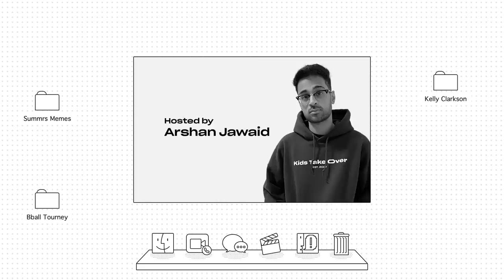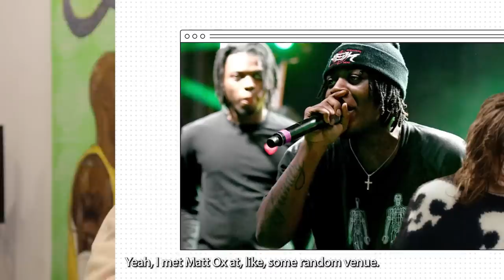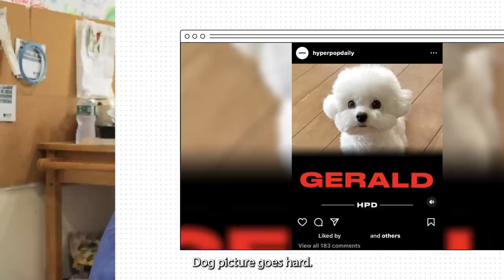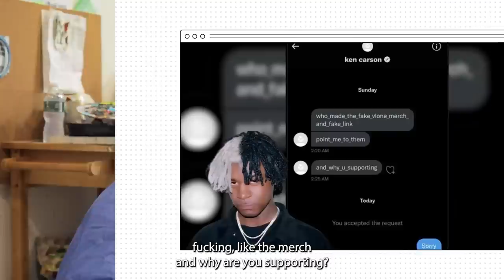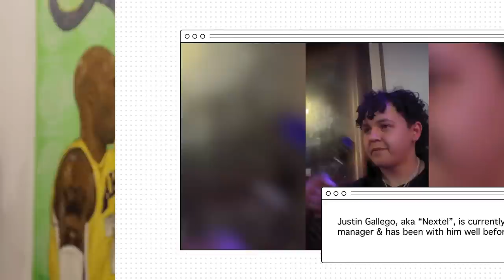Hyperpop Daily Interview: Summrs, OTF Affiliation, Getting Girls, Yeat, Carti Blocking Him, Memes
Wanna be a part of the KTO community? We do cool things like beat battles, Q&As, fan music reviews, and more.

Listen to our new playlist, “KTO SOUNDS” ! Available exclusively on SoundCloud

    Arshan caught up with the founder of Hyperpop Daily for their first interview ever. Starting out as an IG page that highlighted artists making hyperpop, Hyperpop Daily has since established itself as an integral part of underground rap culture.
     Starting their conversation, HPD explains the reason for their unique look & why they choose to remain anonymous. They speak on why they’re not scared of being banned, “vibe b*mbs”, and how Matt OX & Unotheactivist know HPD’s real identity. They talk about their age, where they’re from, why they stopped posting hyperpop content, listening to Lil Durk, & having a cult fanbase. HPD explains why they occasionally post dog photos, admitting they don’t care about engagement & are more focused on having fun. They also reveal that they don’t think HPD could ever change its name & address the claim that HPD instigates beef between rappers.
     HPD talks about posts they regret, being a “vibe curator”, rappers getting upset over jokes, and their thoughts on Summrs, Ken Carson, & Destroy Lonely. They reveal that Playboi Carti blocked them on IG and describe the situation where HPD asked Summrs about Bladee. They talk about their relationship w/ Bobbalam, Yeat, & wanting to sell their IG account, before talking about how HPD is more than just a meme page. HPD then describes their average fan & how they make money, before listing their top 5 rappers of all time: Summrs, Chief Keef, Lil Shine, Kelly Clarkson, Rihanna. They reveal that they attended the first HPD basketball tournament without anyone realizing, & discuss their plans for the future. They end their conversation with HPD giving their advice for the youth: catch a vibe. Kids Take Over is based in Vancouver, Canada.

Timestamps!
0:00 – What is HPD wearing?
1:59 – Why stay anonymous?
2:31 – Not scared of getting banned
2:45 – Vibe B*mbs
3:35 – Matt OX extorting HPD
4:16 – Beefing w/ Unotheactivist, then apologizing
6:22 – How old is HPD? Where are they from?
7:45 – Being OTF affiliated
8:45 – Why HPD stopped posting hyperpop
10:07 – Twitter shows who’s actually relevant
11:08 – How they got a fan base
11:40 – Why HPD posts dog photos
12:20 – Would HPD change their name?
13:10 – Does HPD instigate beef?
15:30 – Rappers getting upset over jokes
16:09 – Summrs, Ken Carson, Destroy Lonely
17:03 – Difference between Lonely & Ken
18:05 – Ken Carson DMing HPD
18:58 – Carti blocked HPD
20:00 – Summrs & Bladee situation
20:28 – Issues w/ Bobbalam
21:28 – Relationship w/ Yeat
22:30 – Getting offered $30k for their IG
23:44 – Being more than a meme page
24:00 – Describing the avg HPD fan
26:18 – Differences between HPD & KTO
27:17 – Not liking Akademiks
28:42 – How HPD makes money
30:42 –  The most money they’ve made in a day
31:36 –  Top 5 rappers of all time
33:44 – No one knew HPD was at the basketball tournament
35:10 – Plans for the future of HPD
35:38 – Best handshake of all time

Tags (ignore)
hpd hpd hpd undergroundsound undergroundsound undergroundsound ugs ugs ugs regalia regalia regalia basketball tournament basketball tournament basketball tournament matt ox matt ox matt ox unotheactivist unotheactivist unotheactivist lil durk lil durk lil durk chief keef chief keef chief keef otf otf otf hyperpop daily hyperpop daily hyperpop daily summrs summrs summrs autumn! autumn! autumn! kankan kankan kankan iayze iayze iayze lil shine lil shine lil shine scoobert scoobert scoobert chill pineapple chill pineapple chill pineapple playboi carti playboi carti pluggnb pluggnb pluggnb playboi carti ken carson ken carson ken carson destroy lonely destroy lonely destroy lonely 00pium 00pium 00pium yeat yeat yeat nextel nextel nextel dom corleo dom corleo dom corleo lawsy lawsy lawsy nigo chanel nigo chanel nigo chanel bladee bladee bladee dj akademiks dj akademiks dj akademiks bobbalam bobbalam bobbalam rap rap rap kto kto kto kids take over kids take over kids take over 2 stream stream live live arshan arshan hip hop hip hop hip hop interview interview